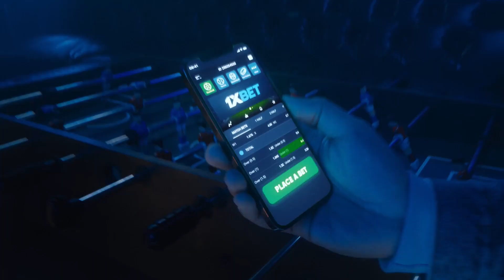Ginebra nakaiwas sa SMB, Cone nakahinga ng maluwag | Ginebra vs Converge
Ginebra coach Tim Cone talks about his team’s 115-96 win over Converge in their last game in the elimination round of the PBA Commissioner’s Cup on Wednesday night. The win allowed the Gin Kings to overtake the FiberXers at No. 3 and avoid a first-round faceoff against No. 5 seed sister team San Miguel.